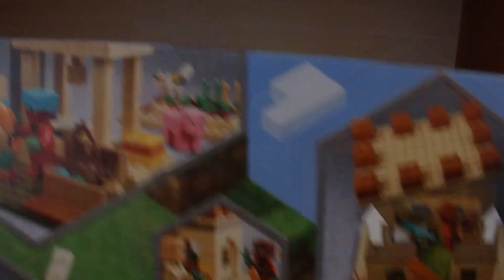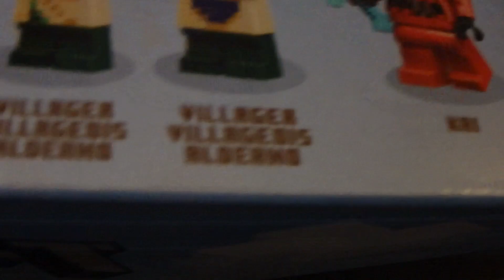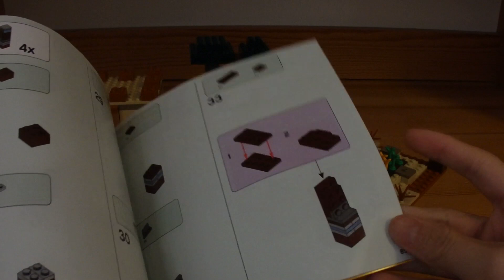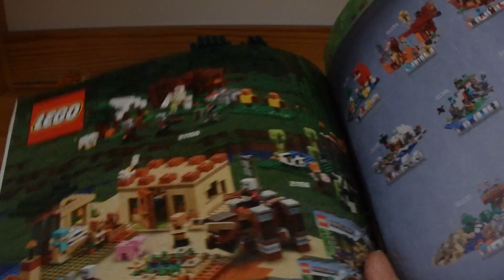The Illager Raid (21160) | LEGO Minecraft Set Review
LEGO Minecraft has some pretty neat sets! Here's a look at all of them, starting with this one!!